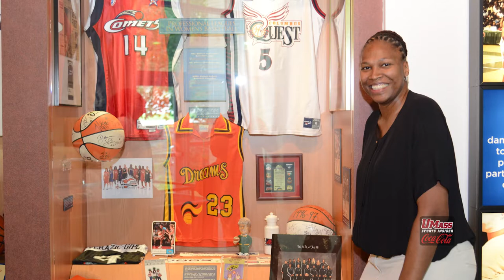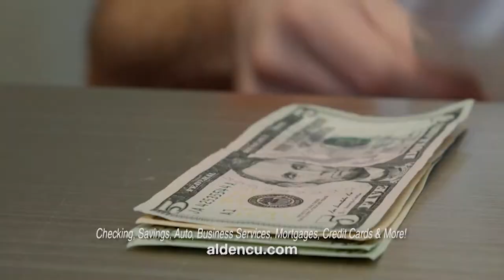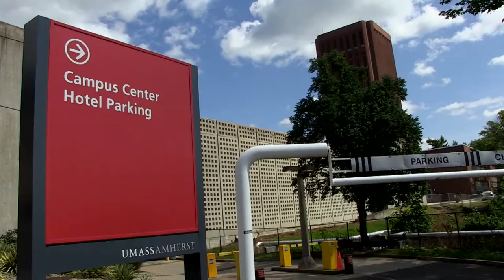UMass Sports Insider - Episode 8 (Dec. 6, 2014)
Episode #8 of UMass Sports Insider for 2014-15.

We look back at a record-breaking season for football's Blake Frohnapfel and Tajae Sharpe and introduce you to Yolanda Griffith, a former Olympian and WNBA All-Star who is making an impact on the UMass women's basketball program as a coach. Plus, Derek Kellogg breaks down some early-season slams by Maxie Esho and hockey forward Frank Vatrano takes us around his Western Massachusetts stomping grounds. And, find out how some UMass student-athletes came up with their Twitter handles.